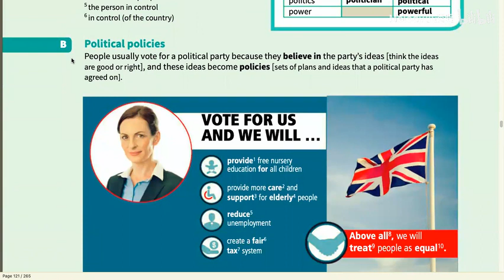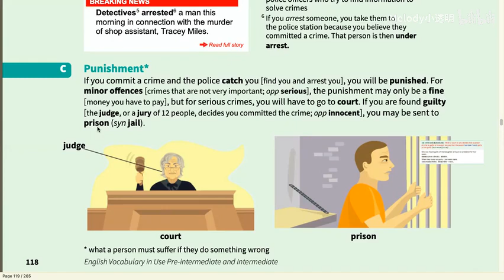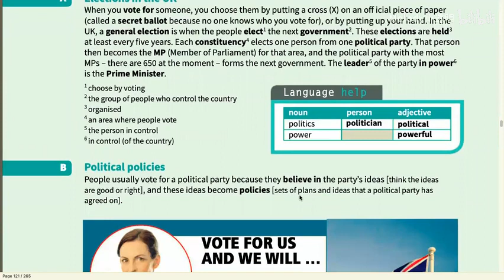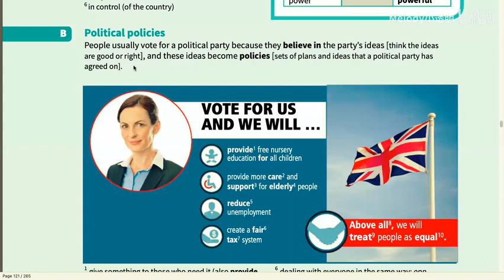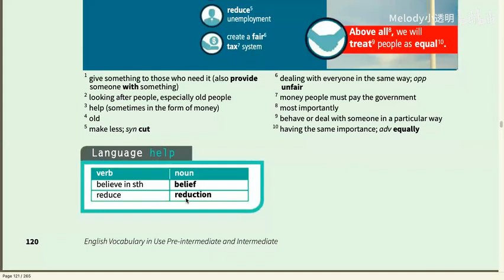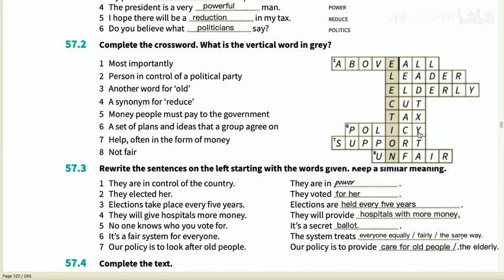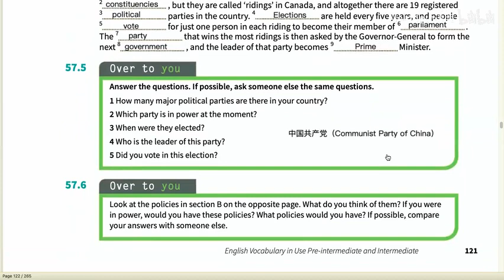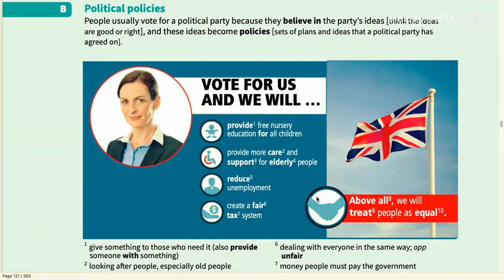057 English Vocabulary in Use 中级上册 精讲+练习 Unit 57